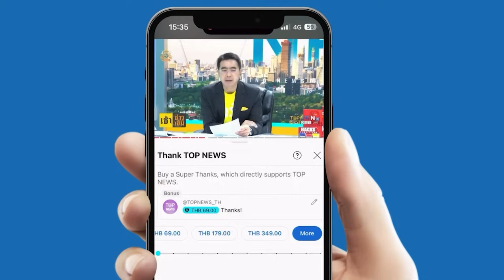เหลือเชื่อ "เพจเจอร์" บึ้มพร้อมกันทั่ว "เลบานอน" ทำทั้งเมืองกลายเป็นซอมบี้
เหลือเชื่อ "เพจเจอร์" บึ้มพร้อมกันนับพัน ทั่ว"เลบานอน" มือมืดโจมตี "ฮิซบอลเลาะห์" ทำทั้งเมืองกลายเป็นซอมบี้